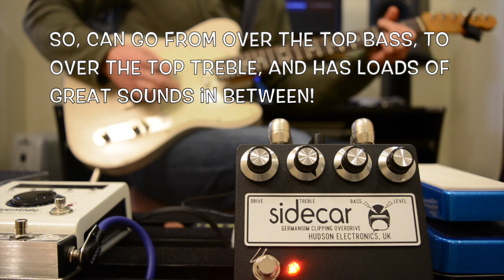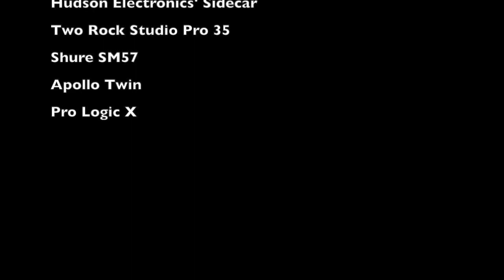Hudson Electronics' Sidecar - Demo and Full Play Through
Join: Click here for the Latest Reviews and Lessons Straight to You

Demo of different sounds of this awesome pedal in a mix, with different pickups and guitars. Then a play through of the different amount of drive available and EQ options.

(0:01) Demo
(2:15) Overview
(3:07) Different drive levels and EQ with humbuckers
(8:11) Different sounds available with single coils
(10:52) Rating
(11:05) Gear used